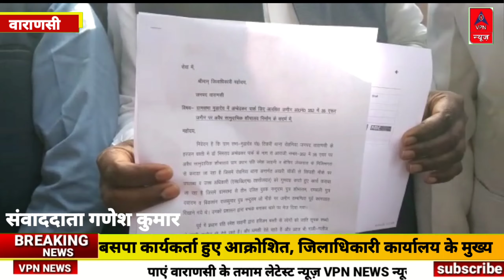बसपा कार्यकर्ता हुए आक्रोशित, जिलाधिकारी कार्यालय के मुख्य द्वार पर की जमकर नारेबाजी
बसपा कार्यकर्ताओं ने जिलाधिकारी कार्यालय पर SDM सदर और ग्राम प्रधान पर जबरन शौचालाय निर्माण  को लेकर ज्ञापन सौंपाl  वाराणसी जिला कार्यालय पर बहुजन समाज पार्टी के कार्यकर्ताओं ने ग्राम बूढ़ादेव परगना देहात अमानत तहसील सदर थाना रोहनिया में खसरा संख्या 352 जोकि अंबेडकर पार्क के लिए जमीन आरक्षित है, पर ग्राम प्रधान और एसडीएम सदर के द्वारा फोर्स के बल पर बाबासाहेब के पार्क पर सामुदायिक शौचालय बनवाने का काम शुरू किया गया स्थानीय ग्रामीणों और बाबा साहेब के समर्थकों के विरोध करने पर उनके समर्थकों को थाने भिजवा दिया गया जबकि पूर्व में ग्रामीणों के विरोध करने पर स्वयं एसडीएम ने एक पत्र में आदेश जारी किया था कि शौचालय अंबेडकर पार्क में न बनवाया जाए और शौचालय का निर्माण खसरा संख्या 370 घ पर बनवाया जाएl
एसडीएम सदर और ग्राम प्रधान मीना देवी W/o रमेश साहनी द्वारा शौचालय निर्माण से परेशान होकर सभी बसपा कार्यकर्ता जिलाधिकारी महोदय को इस विषय से अवगत कराया और ज्ञापन सौपाl

बाईट- रघुनाथ चौधरी, कोरडिंनेटर
 बाईट- मुसे  राम ,प्रत्यक्षदर्शी
बाईट- राजनाथ पाल